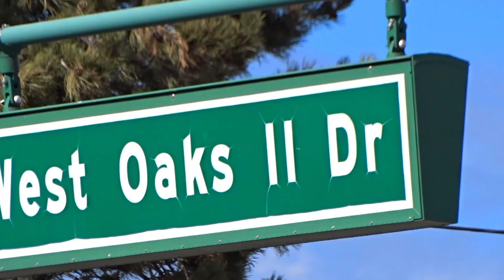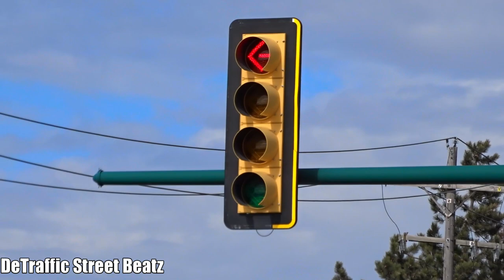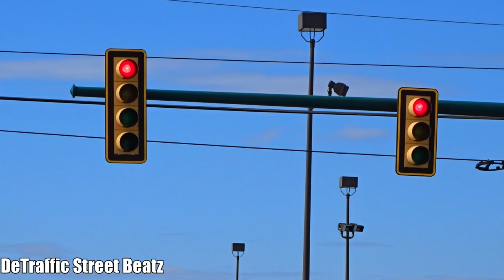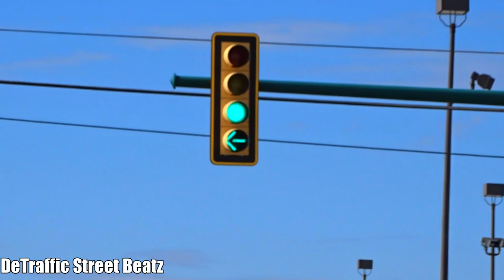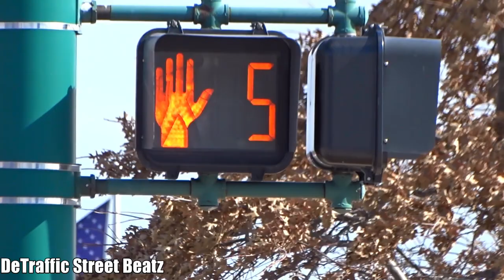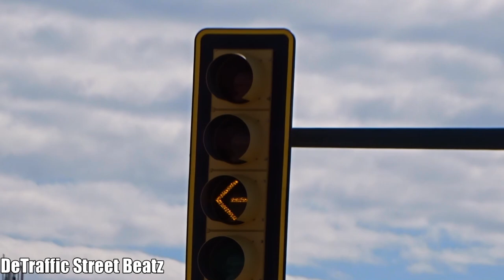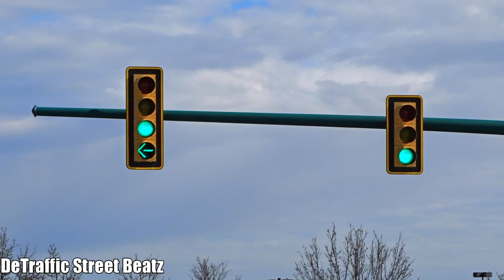Flashing Yellow Arrow Traffic Lights & Left Turn Signals | Novi Rd & Twelve Oaks Dr N